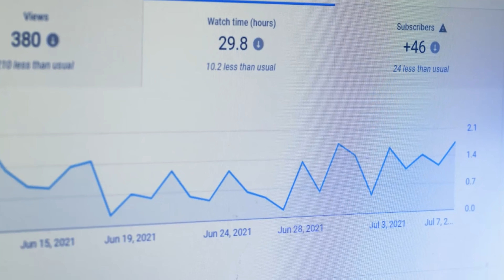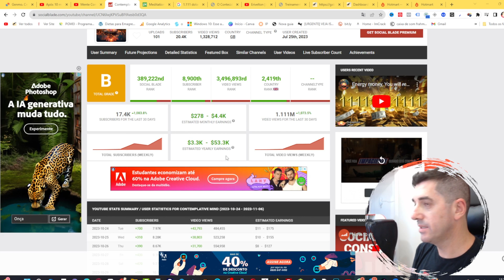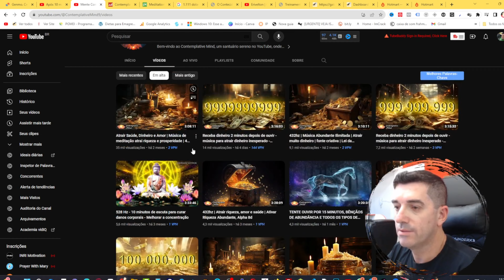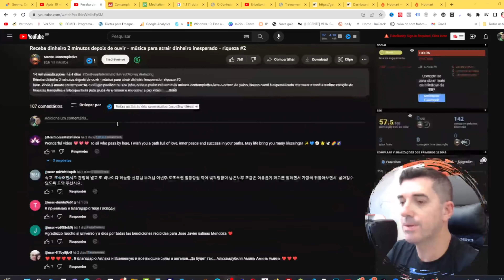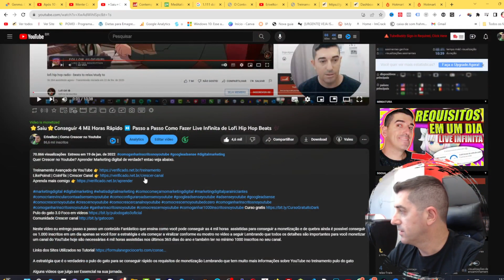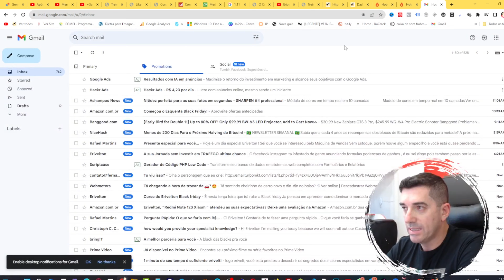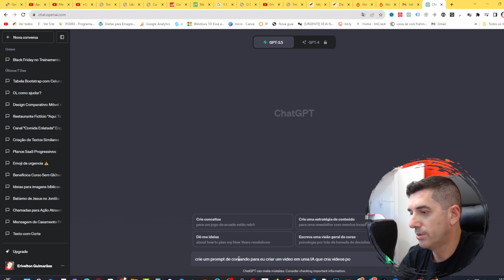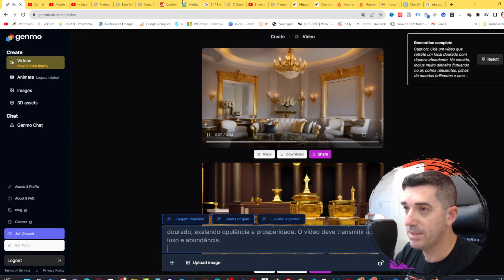Canal DARK Viral MOTIVACIONAL | Pouco EXPLORADO ganhando R$ 5,452,23 MENSAIS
🟢 Leia a Descrição: Canal DARK Viral MOTIVACIONAL | Pouco EXPLORADO ganhando R$ 5,452,23 MENSAIS

Os canais Dark Virais de motivação continuam fazendo grande sucesso na internet e muitos criadores de conteúdo ainda querem trabalhar esse tipo de nicho, ainda que ele esteja um pouco cheio de tantos usuários seguindo a mesma linha.

Porém, hoje vou te trazer algo que é pouco explorado aqui no Brasil, mas fica só entre nós essa hein! Você vai estar a frente de outros, fazendo um Canal DARK Viral MOTIVACIONAL | Pouco EXPLORADO ganhando R$ 5,452,23 MENSAIS, e o que mais você poderia querer? Ah sim, claro, saber que canal é esse e como é possível montar um conteúdo assim, mas é óbvio que eu vim te contar exatamente como fazer isso.

Então agora é o melhor momento para que você comece a trabalhar o seu canal motivacional, mas em uma onda que não está sendo explorada, que não está sendo gasta, que não está desgastada e que não tem muito segredo em fazer algo assim. Está pronto para essa virada de chave aí na sua vida e começarmos a trabalhar?

Não esquece de deixar um comentário aqui pra gente saber se você já vai começar a investir no seu Canal DARK Viral MOTIVACIONAL | Pouco EXPLORADO ganhando R$ 5,452,23 MENSAIS e como está sendo trabalhar esse nicho.